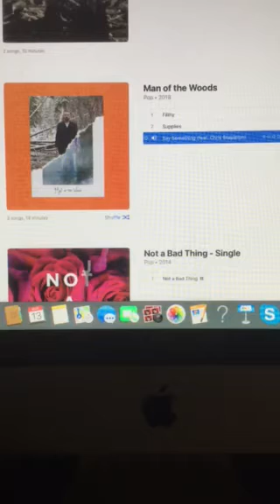The Riley King Radio Show at 10am